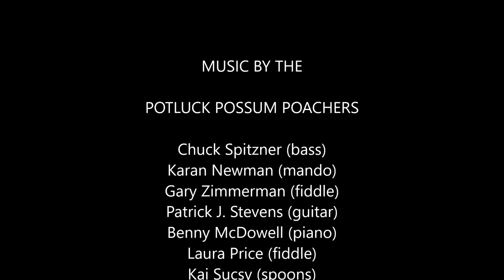Cross Creek Cloggers at 2017 Florida Folk Festival Day 1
Choreographed by Piper Call and performed by the Cross Creek Cloggers at the Florida Folk Festival on Friday May 26th 2016.

Performed by the CROSS CREEK CLOGGERS

Piper Call
Sandy McGee
Trisha Biggers Peterson
Julie Falt
Kathy Robinson
Nolan Hines
Karen Grimson
Mike Randall
Kurt Seaburg
Cydney Robbins
Patrick Harrigan

CHOREOGRAPHED AND DIRECTED BY

PIPER CALL

POTLUCK POSSUM POACHERS:

Chuck Spitzner (bass)
Karan Newman (mando)
Gary Zimmerman (fiddle)
Patrick J. Stevens (guitar)
Benny McDowell (piano)
Laura Price (fiddle)
Kai Sucsy (spoons)

at the
FLORIDA FOLK FESTIVAL 2017

Stephen Foster Folk Culture Center State Park
White Springs, Florida